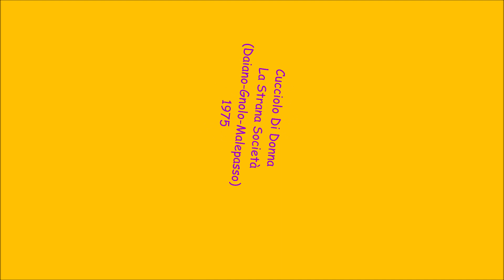Cucciolo Di Donna - La Strana Società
Daiano - Gnolo - Malepasso 1975